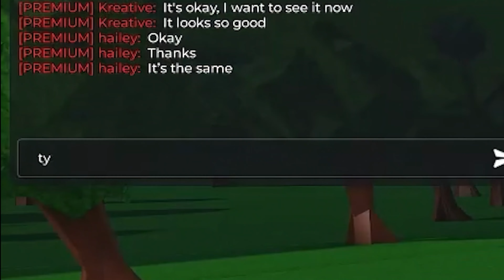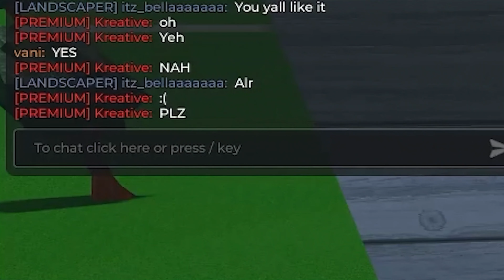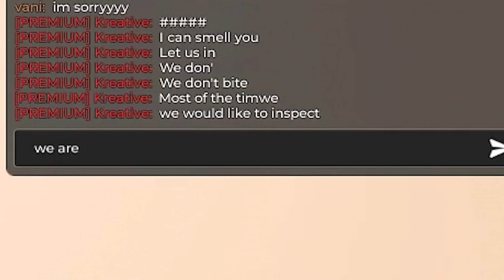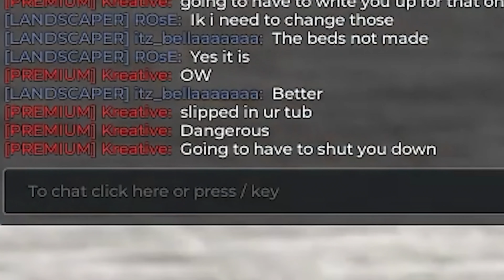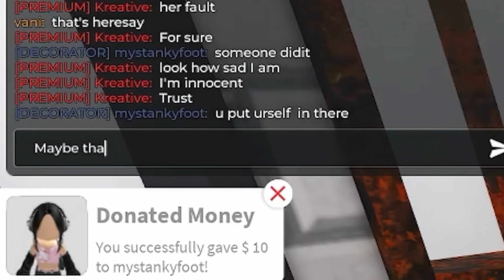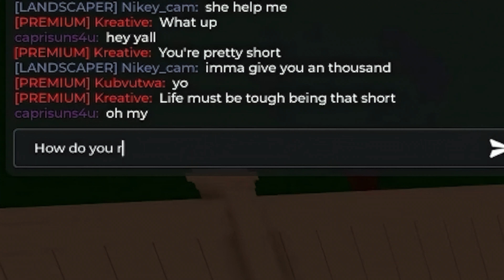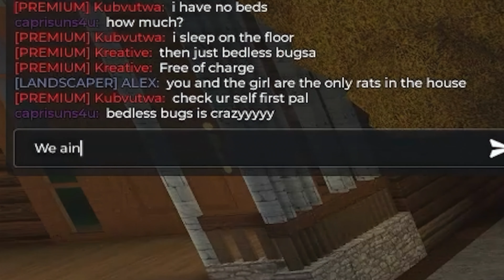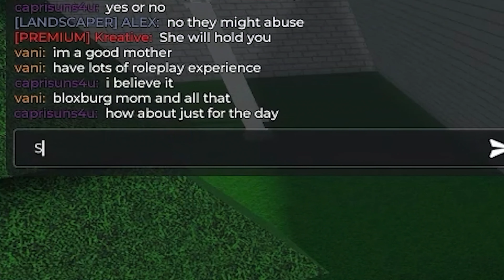TROLLING WITH VANI IN BLOXBURG (FUNNY MOMENTS)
Me and @vanilbean decided to go into Bloxburg and see what kind of chaos we could cause 😈 Let me know if you guys want more videos like this!

Make sure you guys go check out their channels and show them some love!